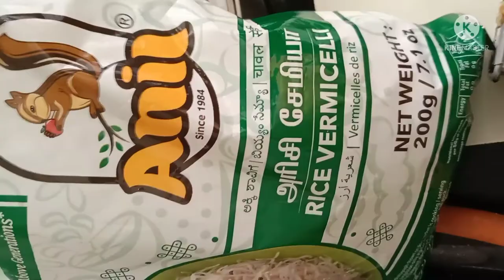आज का simple त्योहार और खाना क्या बनाया मैने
हैप्पी गौरी गणेश चतुर्थी की शुभ कामनाए